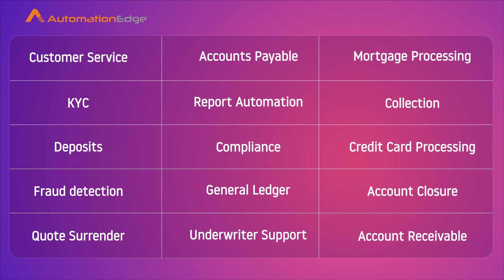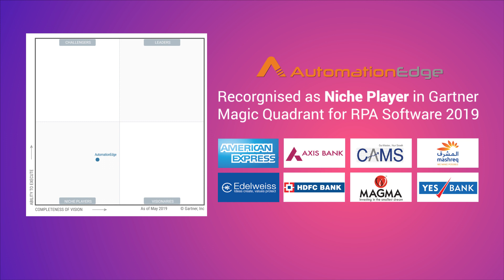Why? Where? How? of RPA in Banking & Financial Services Industry | AutomationEdge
This video explains why RPA adoption in the banking and financial services sector is highly recommended and how to seamlessly infuse it into the existing systems based on the relevant use cases from the industry.

0:00 - Introduction of RPA
0:46 - Why RPA is best for Banking & Financial Services Industry?
1:19 - Where RPA can be used in Banking & Financial Services Industry?
2:06 - How RPA can Impact Business Operations?

Follow AutomationEdge on: -
- YouTube:  @AutomationEdge Robotic Process Automation